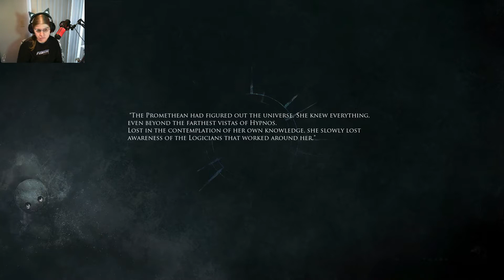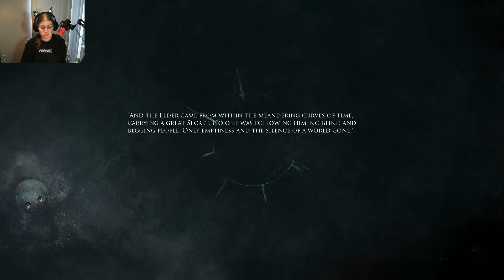Exploring Whole New World [Shattered: Tale of the Forgotten King 3]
A masked being that has forgotten who they are. A weird creator that tells stories of a king that has the key to returning memories. Will the king be found?